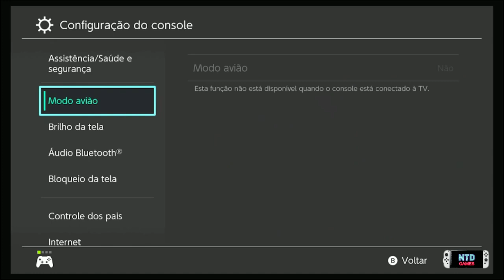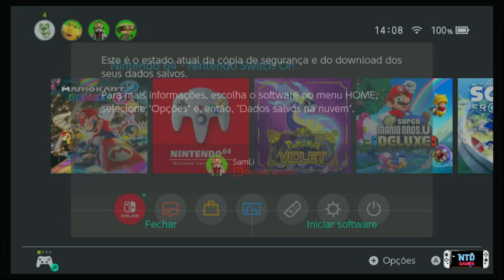COMO CONFIGURAR CONTROLES PARA JOGAR GoldenEye 007 NO NINTENDO SWITCH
A configuração nativa do emulador de Nintendo 64 disponível para os assinantes do plano expansão no Nintendo Switch não é nada agradável para quem vai jogar o game 007 GoldenEye.

Mas com essas pequenas mudanças você vai perceber que é possível jogar o nostálgico game com a mesma mecânica de jogos como FORTNITE e Apex Legends.

Muito Obrigado!
TMJ!!!